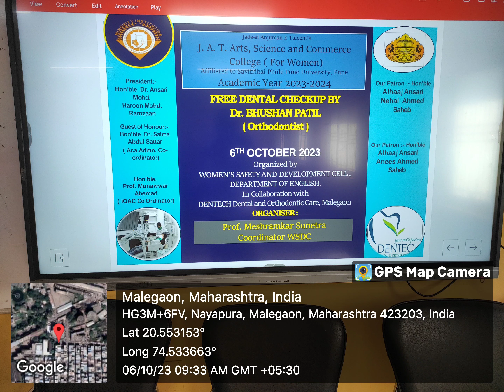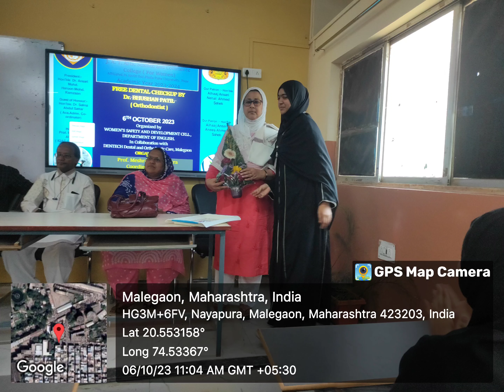Free Dental checkup by at JAT in collaboration with Dentech : Dental and Orthodontics Care Unit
Free Dental checkup by Women's Safety and Development Cell and Department of English in collaboration with Dentech : Dental and Orthodontics Care Unit, Malegaon

Medical Expert - Dr. Bhushan Patil
Dentist, Orthodontist, Dentofacial Orthopedist

President - Dr. Ansari Haroon
Chief Guest - Dr. Salma Ab Sattar

Organizer - Prof. Meshramkar Sunetra (HOD English)

Malegaon, Nashik